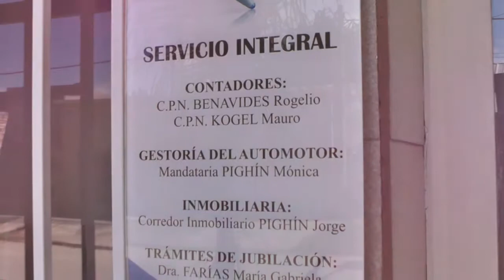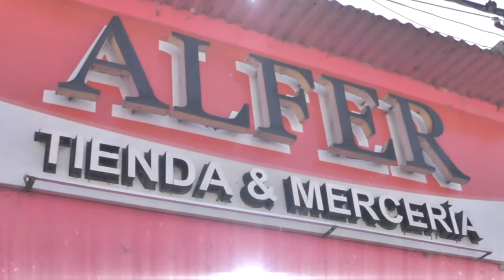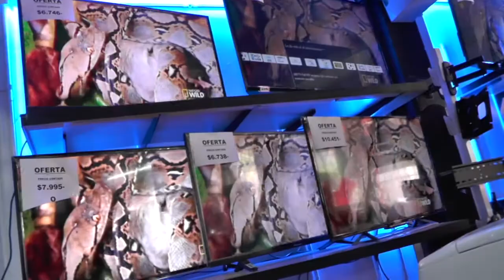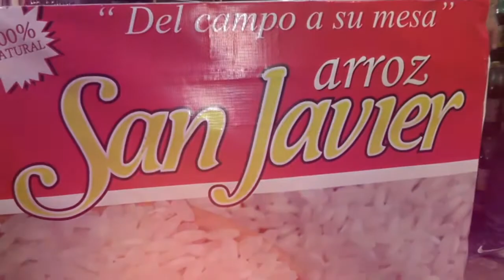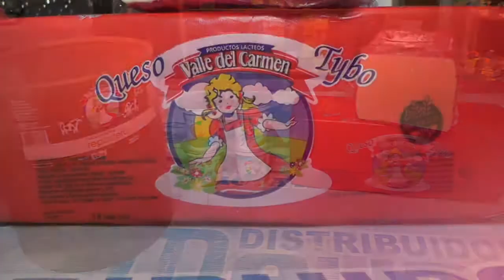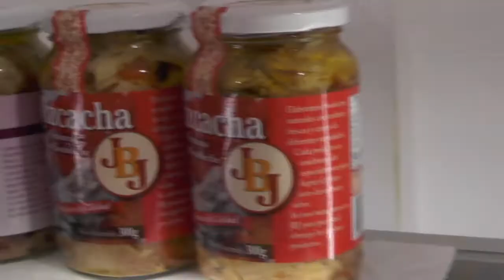EL ESPEJO ESPECIAL APICULTURA CON CARLOS FRANK